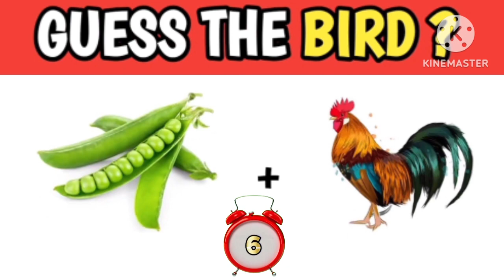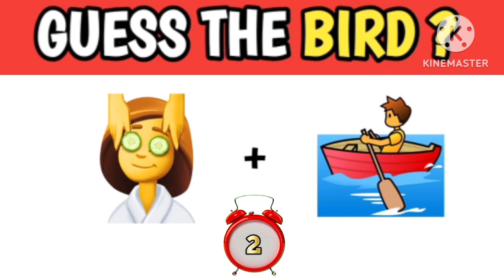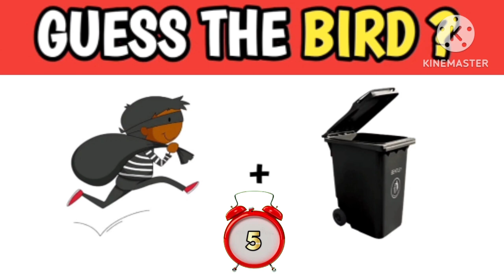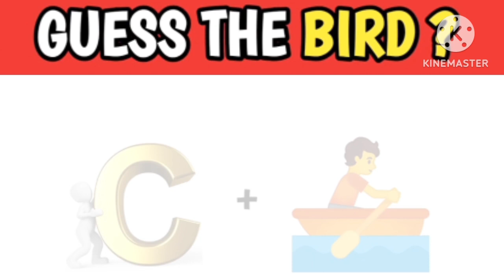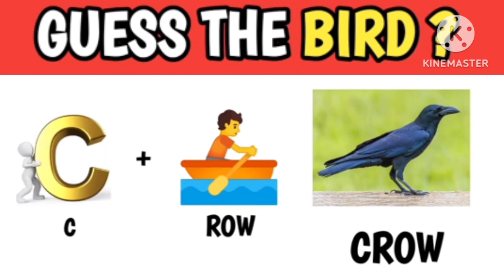Guess the birds names majedaar riddles hindi puzzles interesting puzzles dimagi hindi puzzles🇮🇳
Puzzle
Puzzle hindi
Puzzle in hindi
Emoji puzzle
Emoji puzzle hindi
Riddle
Riddles
Riddles hindi
Riddles in hindi
Emoji riddles
Paheliyan puzzles
Paheliya riddles
Paheli puzzle
Paheli riddles
Emoji
Emoji paheliyan
Emoji paheli
Emoji paheliya
Emoji hindi
Hindi puzzle
Hindi riddles
Hindi emoji paheliyan
Imagine paheliyan
Imagine puzzle
Imagine riddles
Paheliyan
Paheli
Paheliya
Pahelion
Hindi paheliyan
Hindi paheli
Hindi pahaluon
Majedaar emoji puzzle
Majedaar riddles
Majedaar puzzle
Dimagi puzzle
Dimagi hindi puzzle
Dimagi riddles
Dimagi hindi riddles
Majedaar paheliyan
Majedaar paheli
Majedaar hindi paheli
Dimagi paheliyan
Dimagi paheli
Letest paheliya
Funny paheliyan
Om riddles
Om Riddle

Video Link

Dipscription